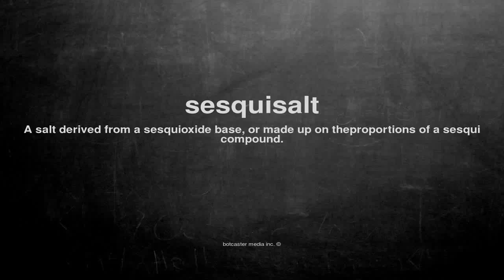What does sesquisalt mean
What does sesquisalt mean in English?